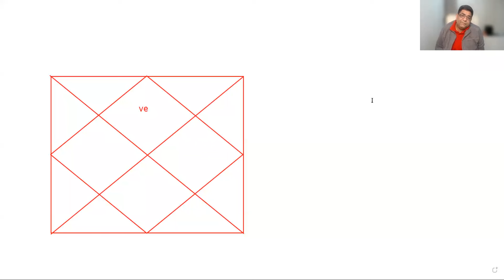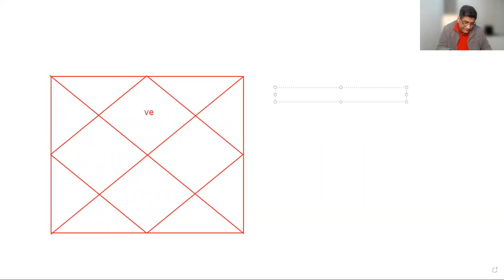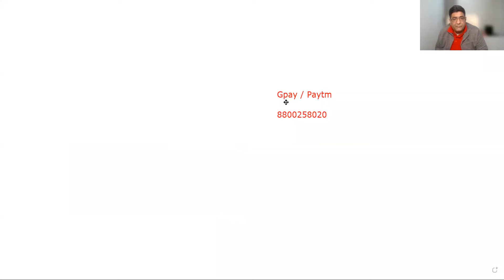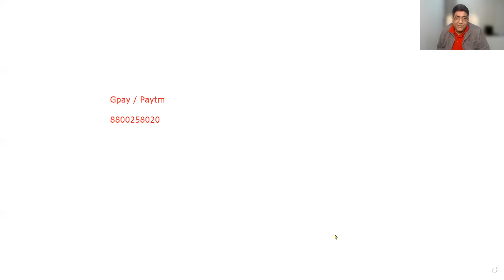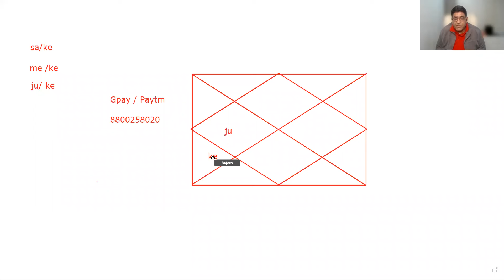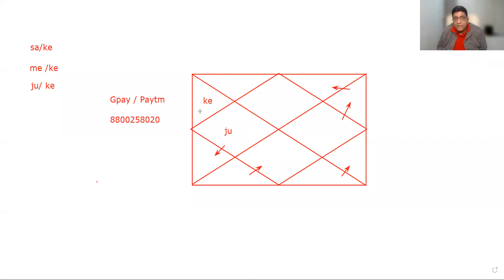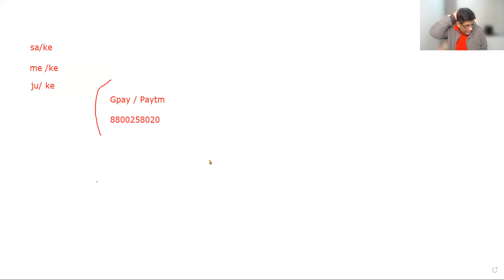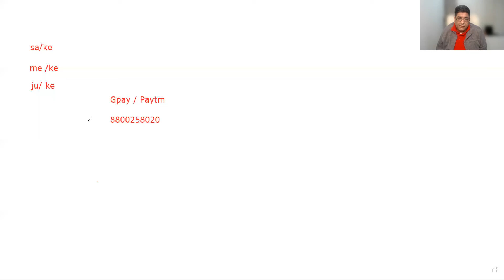Bhrigu Nandi Nadi Demo Class with Astro Rajeev Arora - Join - Send msg 8800258020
Rajeev Arora astrologer,

In this Bhrigu Nandi Nadi Demo Class with Astro Rajeev Arora,
you will learn the correct way to do Bhrigu Nandi Nadi Predictions.
This is an essential practice for transforming your life and you
 will learn the correct way to do the Remedies with Astro Rajeev Arora.
This class is a must-take for anyone who wants to improve their
life and connect with the divine.